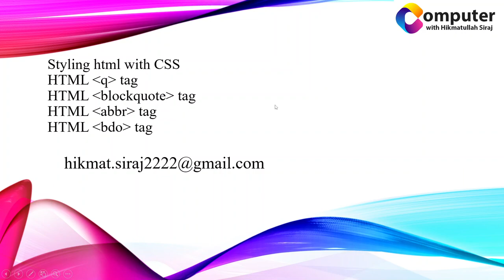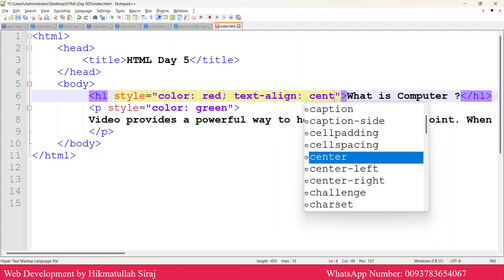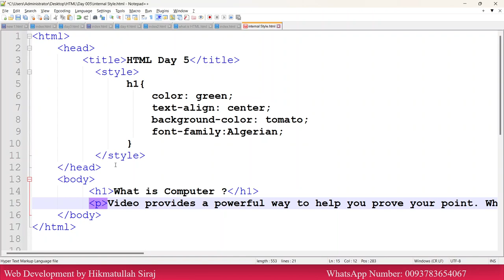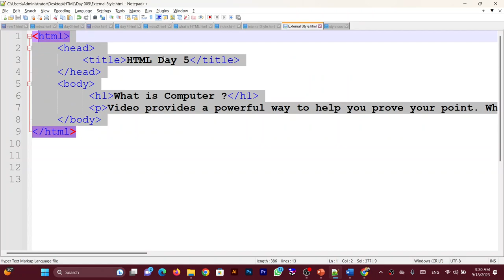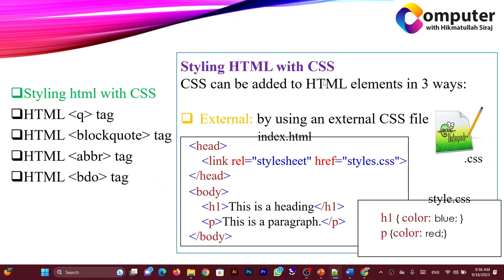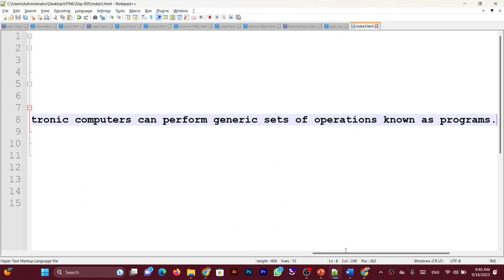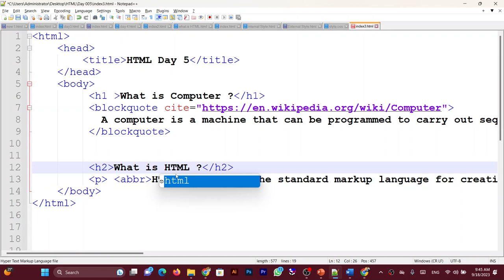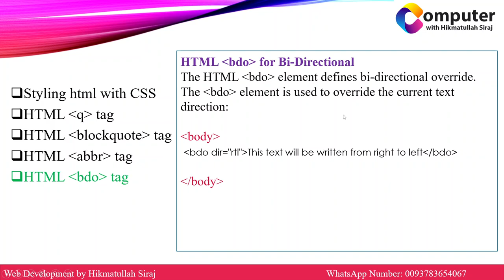HTML5 Tutorials in 2024 || Styling html with CSS, q tags, blockqoute tag, abbr tags and bdo tags.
Styling html with CSS, q tags, blockqoute tag, abbr tags and bdo tags.